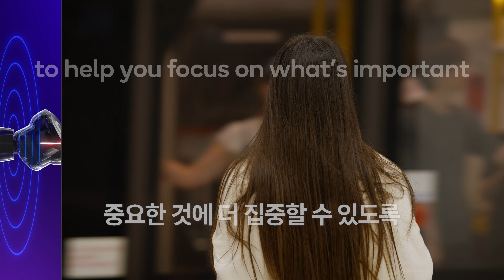무손실 고음질의 차세대 오디오 경험 | 퀄컴 S7/S7 프로 1세대 사운드 플랫폼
🎧 퀄컴 S7 / S7 프로 1세대 사운드 플랫폼 🎧

25일 [스냅드래곤 서밋 2023] DAY 1 키노트에서 퀄컴 S7 및 S7 프로 1세대 사운드 플랫폼이 공개되었습니다🎵

퀄컴 S7 및 S7 프로 1세대는 온디바이스 AI 기반의 뛰어난 연결성 및 응답성으로 최고 수준의 개인화 오디오 경험을 제공합니다.
최대 192kHz의 무손실 음질을 통해 회의나 게임을 할 때, 혹은 음악을 감상하며 조용한 시간을 즐길 때도 프리미엄 수준의 오디오를 즐겨보세요.

🧠 컴퓨트 파워 6배 향상 / AI 연산 파워 100배 향상
🌐 퀄컴 XPAN 기술 기반 Wi-Fi상에서 오디오 지원
🔊 최대 192kHz 멀티 채널 무손실 음악 품질 지원
🔇 퀄컴 4세대 ANC 지원으로 뛰어난 잡음 제거 효과

한층 더 넓어진 연결 범위와 향상된 음질로 오디오 혁신의 새로운 시대를 만나보세요!